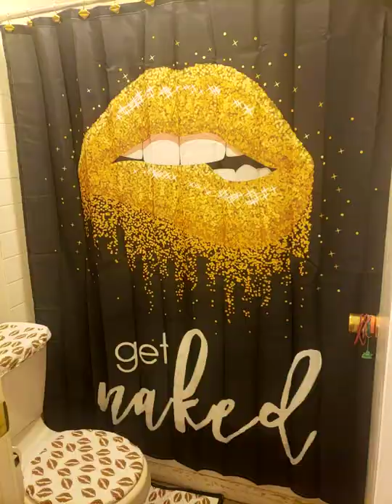this rug and toilet seat cover set is from my f c. coleman collection and sell shower curtains too.